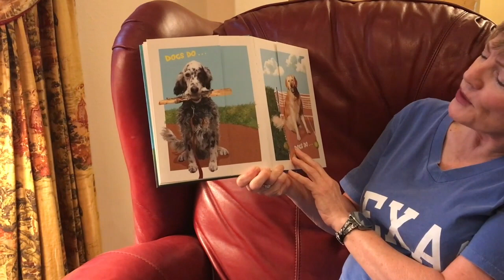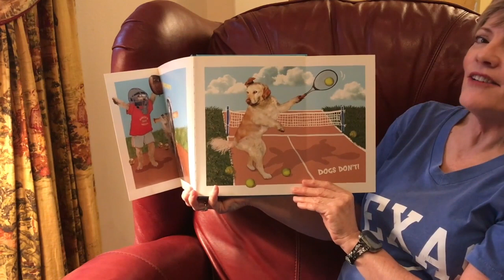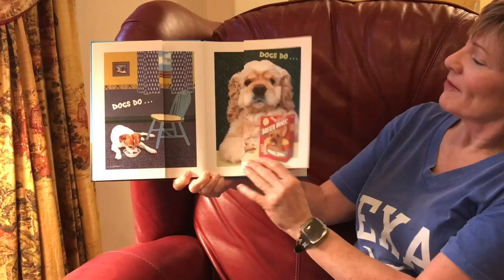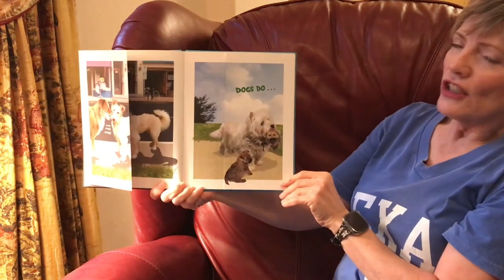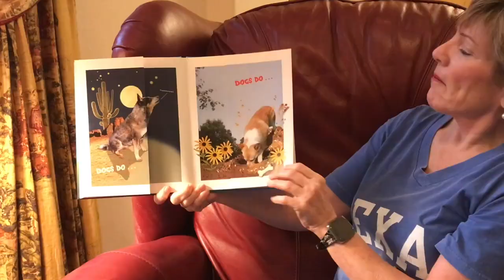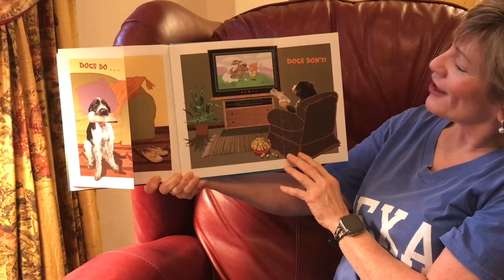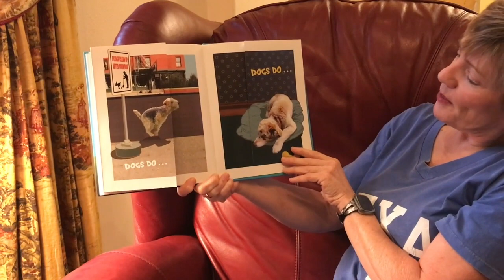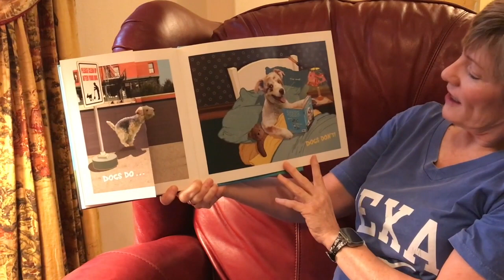Dogs Don't Brush Their Teeth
A Read Aloud with a twist! Are you so sure dogs don't brush their teeth? Or do many other things that people do for that matter.